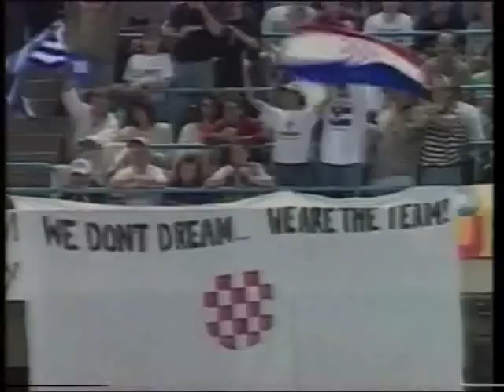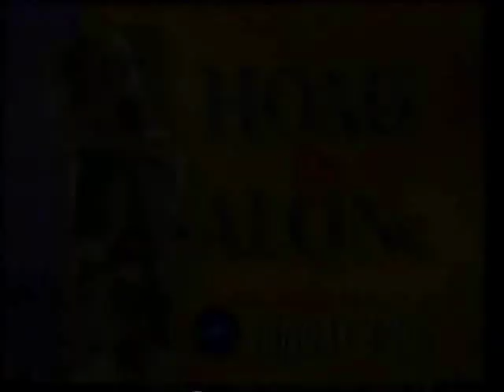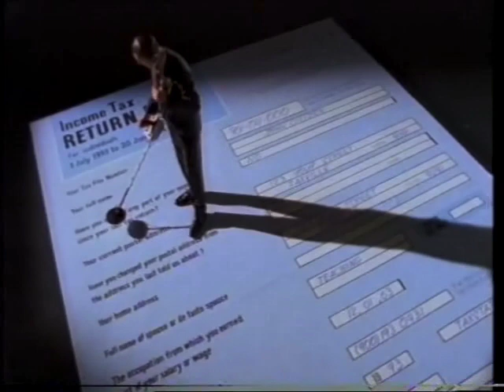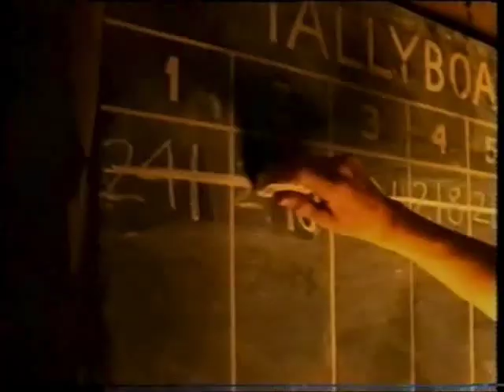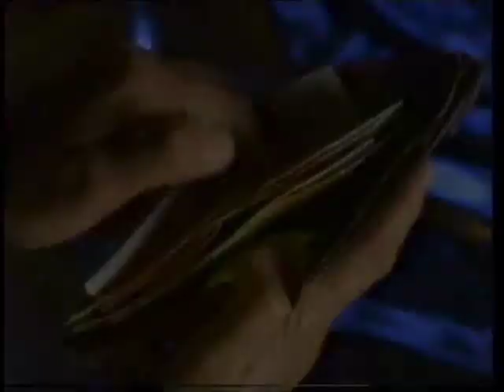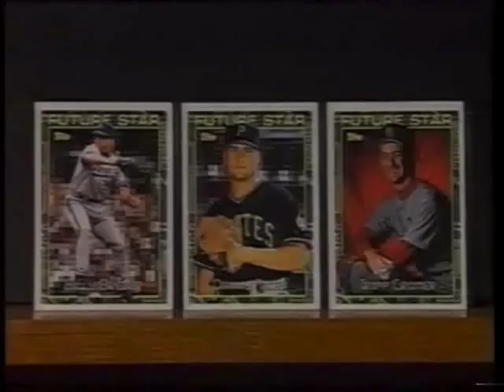Sports Tonight - Incomplete (13.8.1994)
Episode of Channel Ten's Sports Tonight with ads